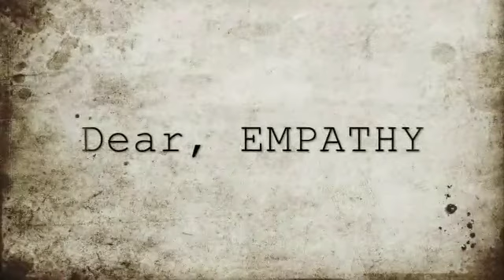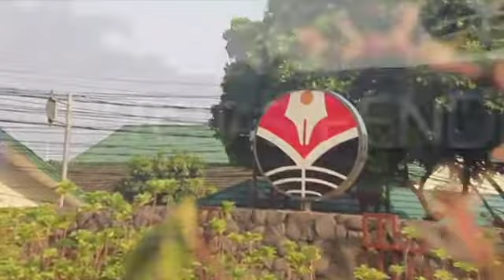Yuk kita dengar testimoni alumni dari SABS "Yunika dan Zulfikar, Angkatan 3 (Tifight)"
Video lama kita nih, yuk tonton yaa